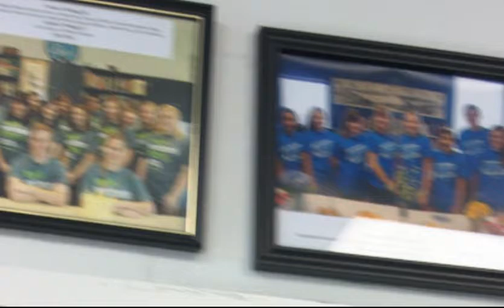Teacher Ron Rozelle Receives SHSU Distinguished Educator Award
Author and creative writing teacher Ron Rozelle has been named Distinguished Educator of the Year for 2017 by Sam Houston State University College of Education. This award is the highest honor the college bestows upon its alumni.

The Distinguished Educator of the Year award recognizes and honors alumni educators who have made a significant contribution to the field of education - demonstrating expertise or outstanding service in the classroom, school, district and community.

Rozelle is the author of nine books, among them Into That Good Night, a memoir, The Windows of Heaven, a novel of the 1900 Galveston storm, A Place Apart, a novel set in modern day Ohio, Warden: Death and Life in the Texas Prison System, coauthored with Jim Willett, and Description & Setting: Techniques and Exercises for Crafting a Believable World of People, Places, and Events, a volume in the Writer’s Digest Write Great Fiction series. He is also the editor of Image Magazine, a county publication in Brazoria County.

Rozelle earned his Bachelor of Arts with endorsements from Sam Houston State with degrees in English and Political Science and received his teaching certification from the College of Education.

BISD counselor Darla Fagan nominated Rozelle for this honor. Ron has been teaching now for 40 years, all but four at Brazoswood High School in Brazosport Independent School District. Ron has been the creative writing teacher as well as senior English teacher. “Mr. Rozelle has had a tremendous impact on students and adults for many years,” said Superintendent Danny Massey

Mr. Rozelle is the example of why Sam Houston State University established this award to honor those alumni who exhibit the Sam Houston University motto everyday – “The measure of a Life is its Service.”
Mr. Rozelle feels his greatest accomplishments besides his family are the lives he has influenced and changed with teaching high school students to learn and to love writing and be changed intrinsically from reading, thinking and writing creatively their thoughts, feelings, interpretations and ideas. He basically has lived his life dedicated to the service of teaching young people who many are now established adults living their lives in service as well. Mrs. Brandyn Hargrove, Brazoswood English Department Chair and Mr. Matt Pyeatt, Brazoswood Assistant Principal A-D (10-12th), both were taught by Mr. Rozelle and were thrilled that he was awarded this prestigious award. Tyler Jones, Brazoswood Senior, expressed that Mr. Rozelle has helped him deal with losses in his life and discover how he desires to use writing as a means to help others.

Ron Rozelle was recognized by SHSU during a ceremony held March 4 at the College of Education awards ceremony in Houston.